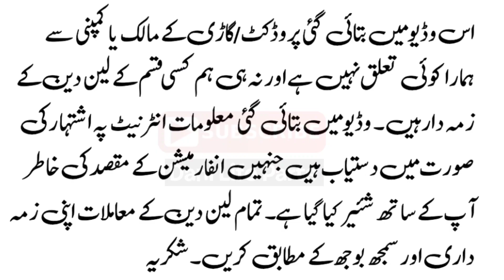Toyota Corolla GLI 2012 On Installment | Best Low Price GLI On Monthly Installment | Dani Life Parts